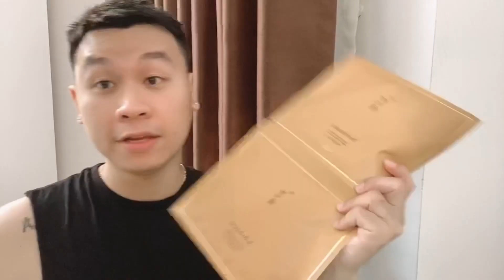Lần Đầu Trí Thử Mặt Nạ Sulwhasoo Concentrated Ginseng Renewing Creamy Mask